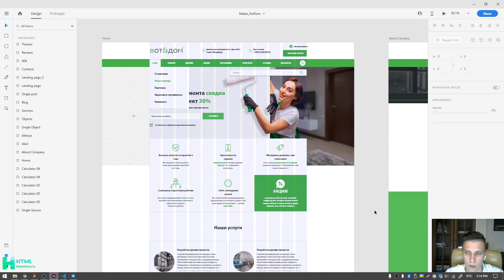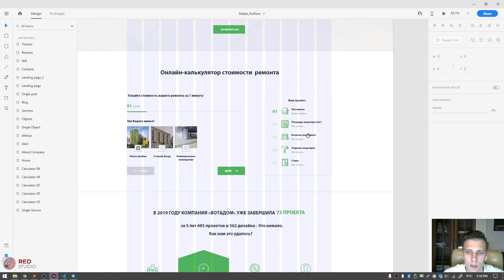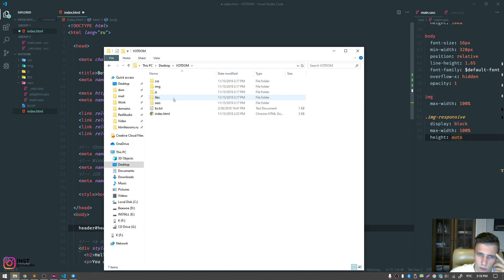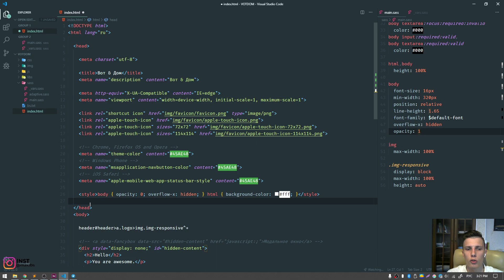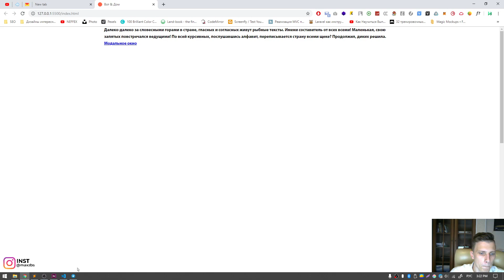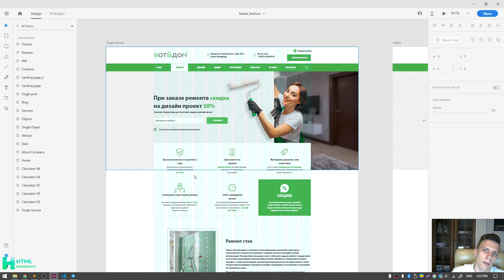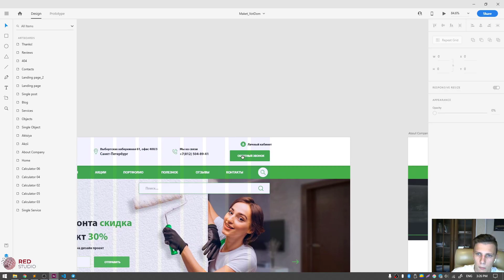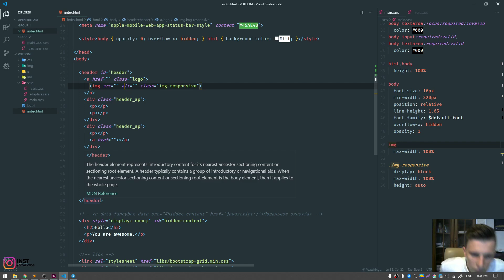БАЗОВАЯ РАЗМЕТКА САЙТА - ВЕРСТКА РЕАЛЬНОГО ПРОЕКТА С 0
Сегодня мы разберем базовую структуру любой верстки.
В данном плейлисте мы сверстаем с 0 реальный проект. Вы сможете открыть для себя новые фишки, лайфхаки для Вашей верстки. Меня зовут Максим, я основатель таких проектов, как RedStudio и htmllessons. У меня 7 летний опыт в разработке сайтов различной сложности. Полезные ссылки ниже.
разметка сайта, разметка сайта css, разметка сайта html,
разметка страницы html, разметка страницы сайта, разметки гипертекста html, разработка сайта +с использованием языка разметки, язык гипертекстовой разметки html, язык разметки html, язык разметки гипертекста html, язык разметки сайта